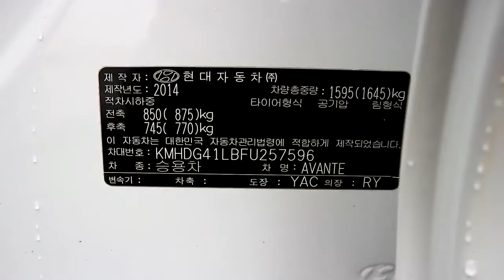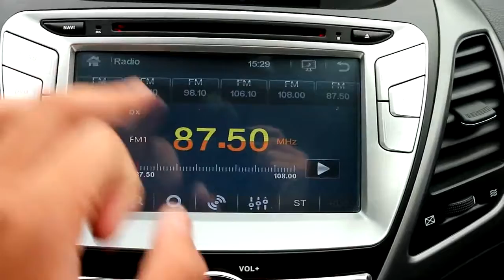[Autowini.com] 2015 Hyundai The New Avante STYLE GPS NAVI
Would you like to get details of this view?
Do you want to know the price?

Please get a quotation in autowini.com.